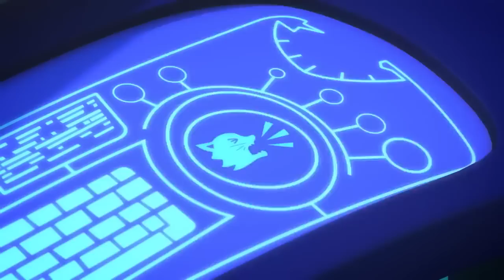SLOWPOKE GEKKO | 2.5 HOURS Compilation | PJ Masks Official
PJ Masks in slow motion?!